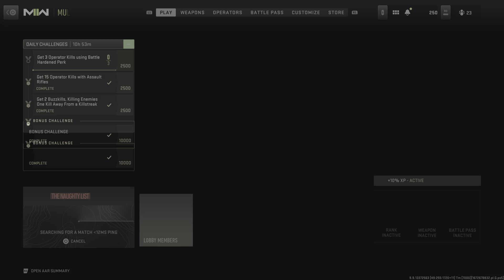Call of Duty: Modern Warfare Il 4 challenges 1 game